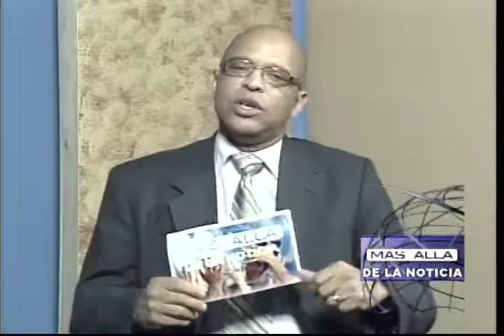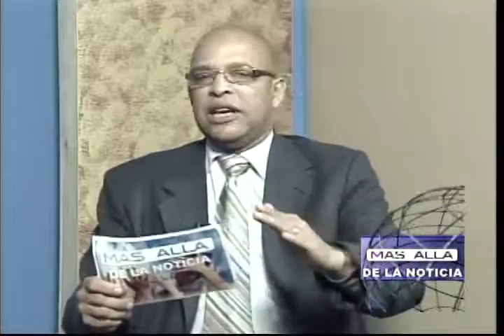Mas Alla De La Noticia Comentarios Carlos Cabrera 4